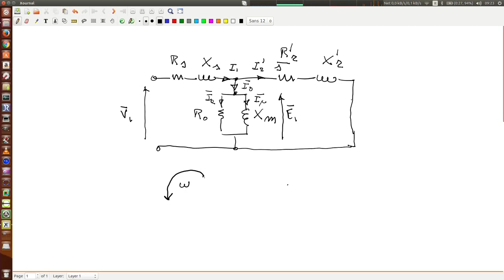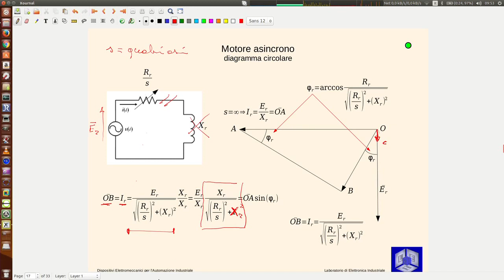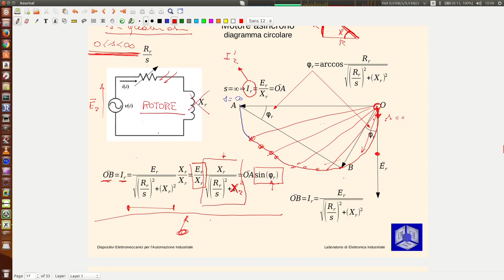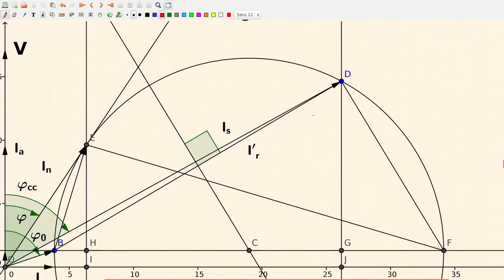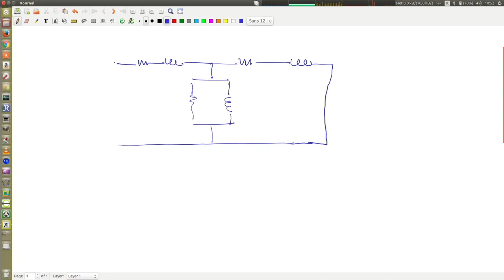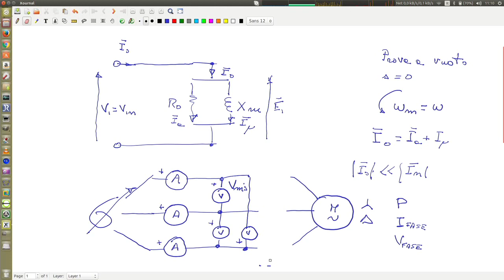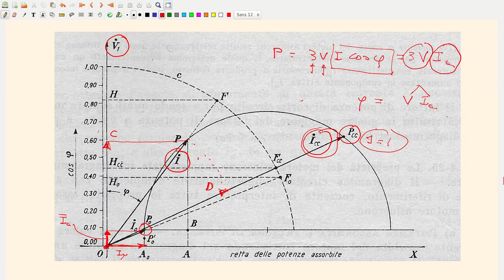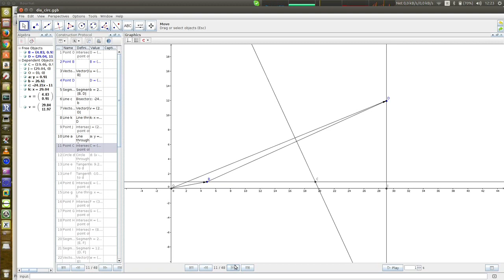Dispositivi elettromeccanici Lezione 7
macchina asincrona 2